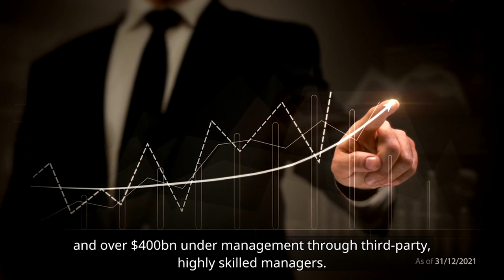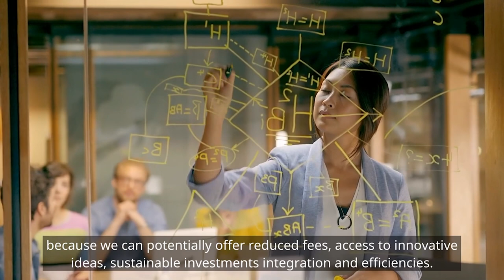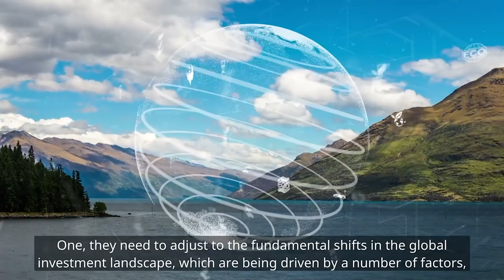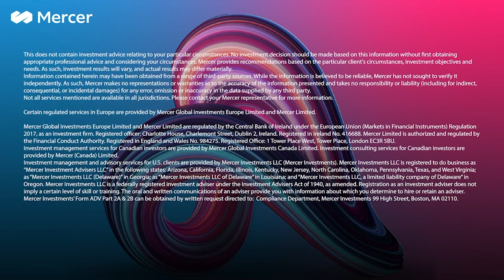Portfolio construction: modernizing the 60/40 balanced portfolio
Mercer Investments | Portfolio construction: modernizing the 60/40 balanced portfolio

Sustained low interest rates, inflationary pressures, and high equity valuations continue to reduce forward-looking return expectations for traditional investments. Advisors and their clients can be better prepared in an expected lower return environment by adding investment exposures outside of the traditional framework, such as hedge funds, private equity, real estate and other diversifying alternative strategies. Building more complex portfolios requires additional expertise in the research process for manager selection and due diligence.